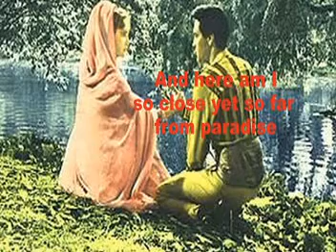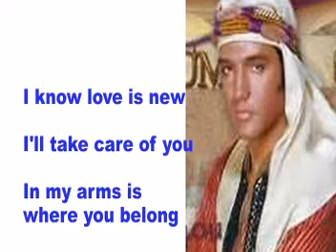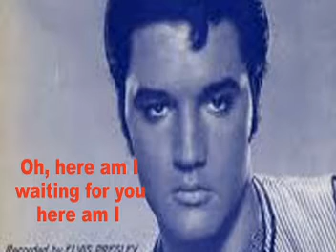So Close, Yet So far (From Paradise)-Elvis Cover With Lyrics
Elvis' beautiful song (My Cover)
Written By: Joy Byers
Elvis Recorded: February 24, 1965--RCA Nashville
Recorded For Film:  HARUM SCARUM (1965)
LPs: Harum Scarum, Mahalo from Elvis
       Hope you like the cover. Thanks so much for viewing and commenting.